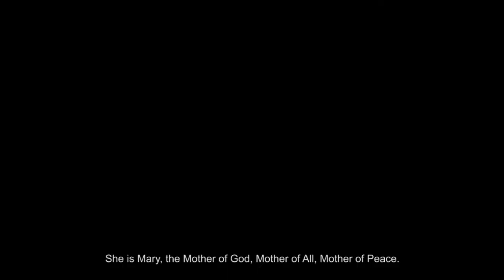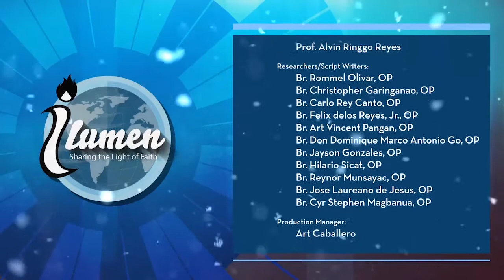Webisode 12 - Ang Bagong Taon Kasama ang Ina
iLumen: Sharing the Light of Faith -  New Years' Eve Mass

Host: Br. Jayson R. Gonzales, OP

Producer
- Fr. Christopher Jeffrey Aytona, OP

Director/Editor
- Balaram Das Ochangco

Content Consultant:
- Fr. Clarence Victor Marquez, OP

Script Consultant:
- Prof. Alvin Ringgo Reyes

Researchers/Scriptwriters
- Br. Rommel Olivar, OP
- Br. Christopher Garinganao, OP
- Br. Carlo Rey Canto, OP
- Br. Felix delos Reyes, OP
- Br. Art Vincent Pangan, OP
- Br. Don Dominique Marco Antonio Go, OP
- Br. Jayson Gonzales, OP
- Br. Hilario Sicat, Jr., OP
- Br. Reynor Munsayac, OP
- Br. Jose Laureano de Jesus, OP
- Br. Cyr Stephen Magbanua, OP

Production Manager:
- Art Ireneo Caballero

Cameramen
- Balaram Das Ochangco
- Paulo Balutan

Creative Director:
- Marielle Bea Mercado

Motion Graphics:
- Nes Zeus Matias
- Marielle Bea Mercado

Illustrationist:
- Andrea Aguinalde
- Clarissa M. Gregorio
- Dion Joaquin C. Baudin

Audiomen
- George Acebu

Hosts:
- Br. John Andrew Batutista, OP
- Br. Reginald Zamora, OP
- Charis Antalan

Make-up Artist:
- Lito Datu

Production Staff
- Ruby Atienza
- Dave Maragay

Production Assistant:
- Jocelyn Dasigan

Special Thanks to the following:

Dominican Students’ Media Center

UST Educational Technology Center
- Assoc. Prof. Cherylle Ramos
- Rommel Rivera and Staff

Letran Manila Media Center
- Ms. Jhennie Caldito-Villar
- Leo Abanilla

Santo Domingo Convent
- Fr. Giuseppe Pietro Arsciwals, OP

Our Lady of Manaoag Parish
- Fr. Allan Lopez, OP

Santo Domingo Parish
- Fr. Ramon Salibay, OP

Chef Tony's Pop Corn
- Atty & Mrs. Lourdes Elepaño

Ms. Lilian Ngo

A catechism video project of the Office for Social Communications, Institute of Preaching (c) 2014.